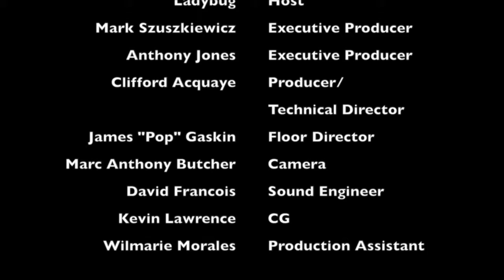RFRT At the One Breath Charity Event with founder legendary HS Coach Ted Gustus